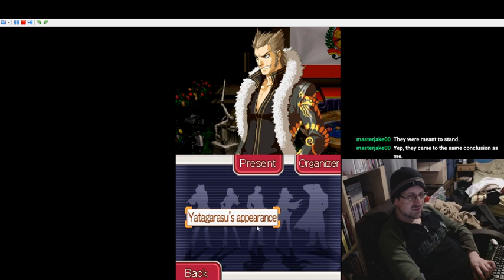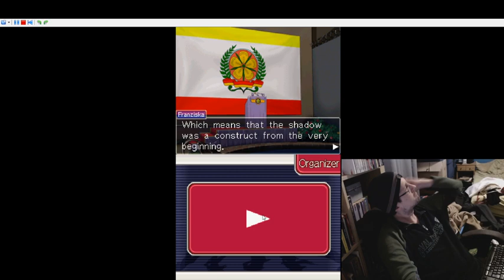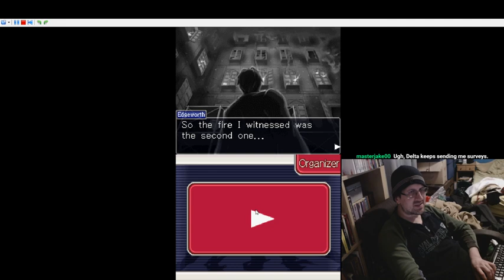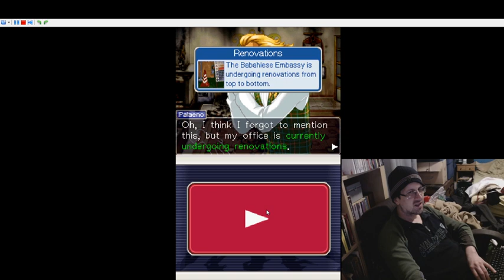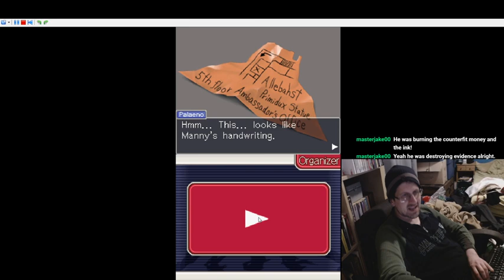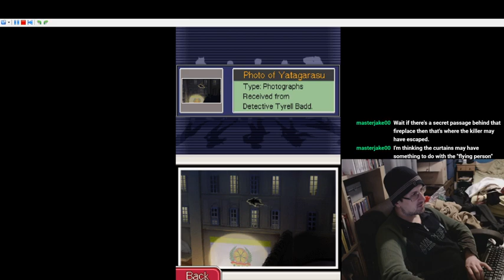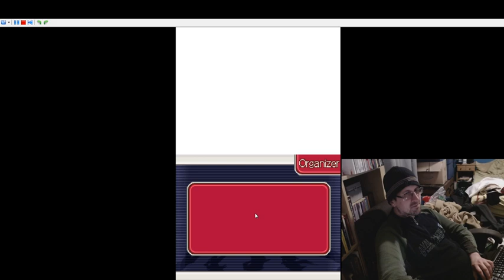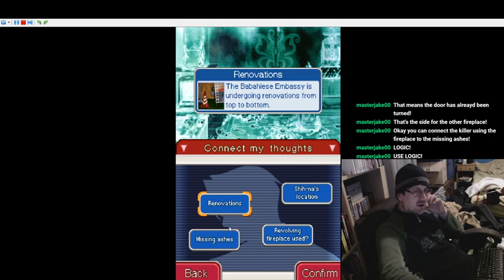ACE ATTORNEY INVESTIGATIONS : MILES EDGEWORTH Part 9